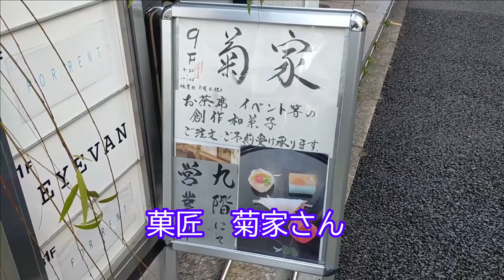私史上最高の黄味時雨は、向田邦子さんも愛した菊屋の瑞雲 #128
今回ご紹介するのは黄味時雨★
青山の骨董通りにある菊家さんの黄味時雨は、今のところ私の中で一番美味しい黄味時雨です！

動画は３日置きに配信しております。

～・～・ 　その他の動画再生リスト　・～・～